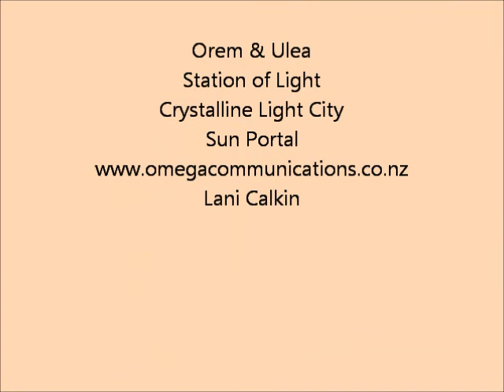Omega Communication #936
Visit the Station of Light for new energy and information.